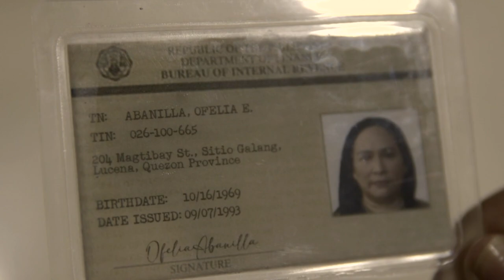Andrea warns Ofelia about the truth | Love In 40 Days (w/ English Sub)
Andrea (Mylene Dizon) warns Ofelia (Janice de Belen) about the truth.